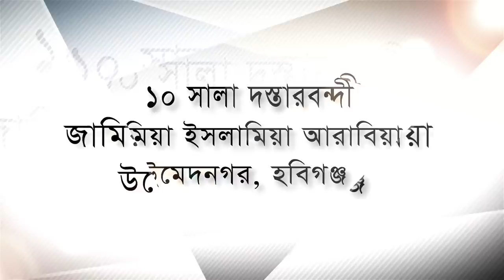আল্লামা আহমদ শফী রহ. এর অমূল্য বাণীসমষ্টি {{Bangla Islamic lecture by Allama Shah Ahmad Shafi}}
Risalatul Islam BD[রিসালাতুল ইসলাম বিডি] র উপস্থাপনায় আল্লামা আহমদ শফি হাফিজাহুল্লাহর একটি অমূল্য বয়ান পরিবেশিত হচ্ছে। এতে দ্বীনি শিক্ষা, মক্তব, কওমী মাদরাসা, কুরআন শিক্ষা, নামাজ সঠিকভাবে আদায় করা নিয়ে আলোচনা আছে। আমীন আস্তে না জোরে পড়া হবে ইমামের পেছনে কেরাত পড়া হবে কিনা দাড়ি কতটুকু রাখা হবে বিদয়াত কি, ইয়া নাবি, দরুদ, ওরস, ওরসের পশুর হুকুম কী? গায়রে মুকাল্লিদ আহলে হাদীস বা লা মাযহাবী যারা নিজেদের সালাফী বলে থাকেন তাদের স্বরুপ কী ইত্যাদি বিষয়ে নানা কিছু বলা হয়েছে।। আমীরে হেফাজত আল জামিয়াতুল আহলিয়া দারুল মুঈনুল ইসলাম হাটহাজারী মাদরাসার মুহতামিম এবং শাইখুল ইসলাম আল্লামা আহমদ শফী রহিমাহুল্লাহ এর এই ভিডিওটি ধারণ করা হয়েছে জামিয়া ইসলামিয়া উমেদনগর হবিগন্জ মাদরাসার ১০ সালা দস্তারবন্দীতে আয়োজিত মহাসম্মেলন থেকে।

ভিডিওটি ধারণ করেছেন : আতীক আনওয়ার

কওমী সনদ বা স্বীকৃতি নিয়ে সোহরাওয়ার্দী উদ্যান মঞ্চে হুজুরের ভাষণ .